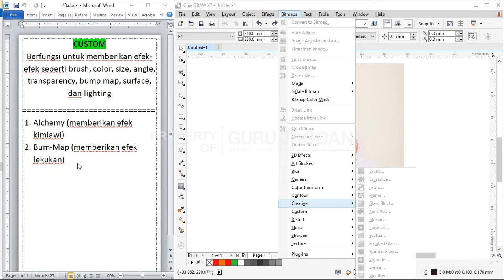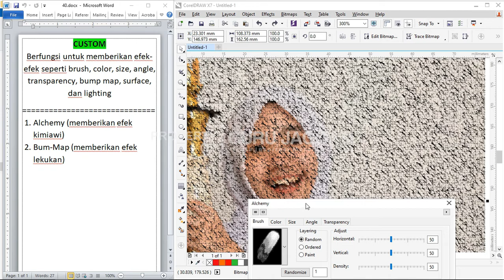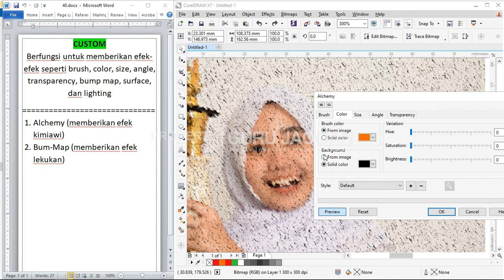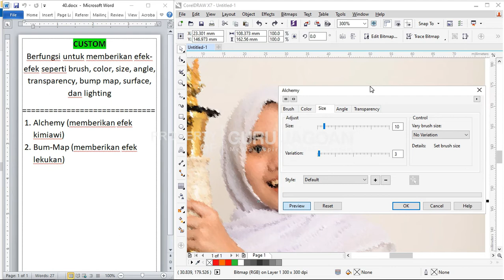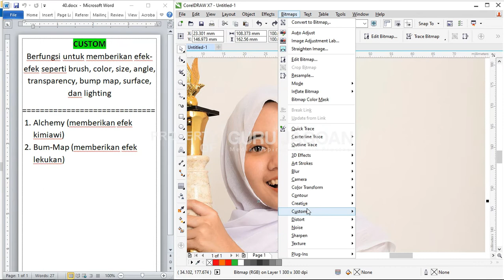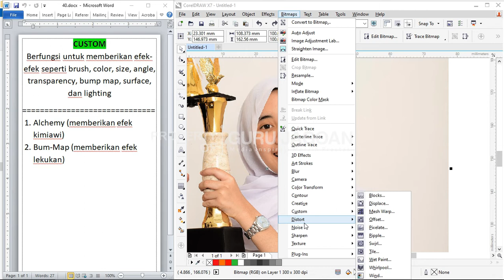Tutorial CorelDraw Dasar #40 Custom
Pada tutorial corelDraw dasar bagian ke 40 ini kita membahas tentang menu Custom pada coreldraw.

Selamat mengikuti!

CUSTOM
Berfungsi untuk memberikan efek-efek seperti brush, color, size, angle, transparency, bump map, surface, dan lighting

1. Alchemy (memberikan efek kimiawi)
2. Bum-Map (memberikan efek lekukan)

Bagikan video ini sebanyak-banyaknya dan jika ada yang kurang jelas atau masukan bisa dituliskan dikolom komentar.